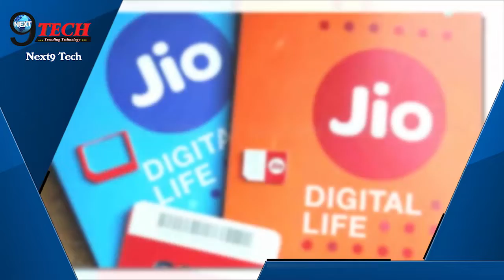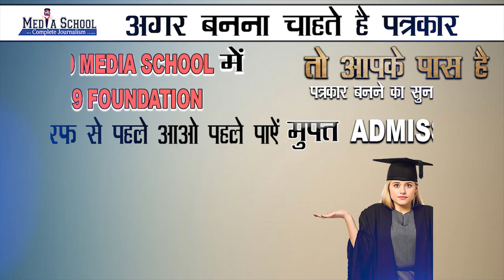इस टेलिकॉम कंपनी का है सबसे बेहतरीन प्लान, देगी सबको टक्कर, जानें... | Best Telecom Company’s Plans